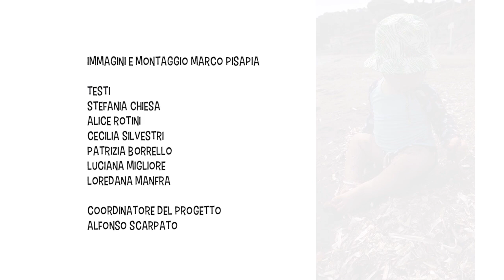2. COS’È POSIDONIA OCEANICA?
Le banquette di Posidonia nutrono e proteggono le nostre spiagge e non sono un rifiuto da rimuovere! Il progetto Bargain promuove il mantenimento in loco e la gestione responsabile delle biomasse spiaggiate.
Su Facebook spiaggia_ecologica